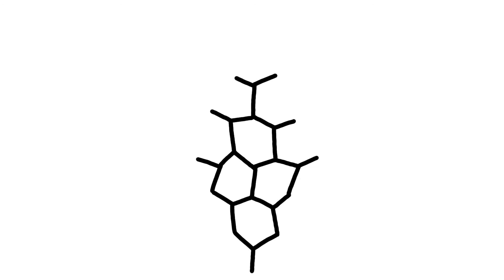PAVILION WALL ANIMATION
This short animation was created to depict the tensing and compression of the pavilion's flexible walls as dictated by the varying joints.